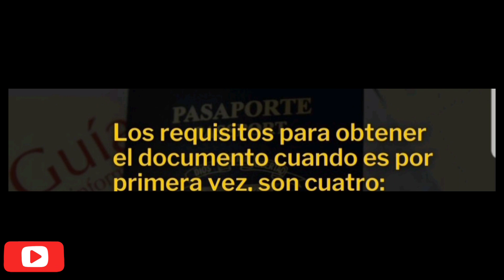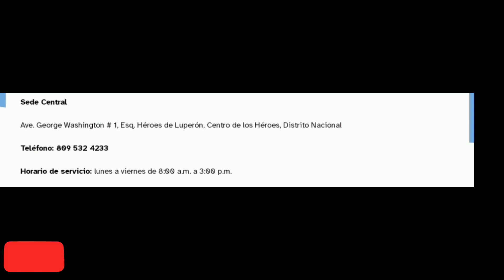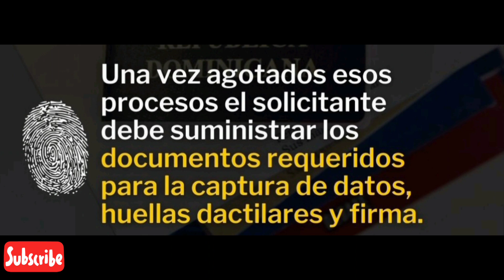COMO sacar el pasaporte dominicano por primera vez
COMO OBTENER el pasaporte dominicano por primera vez en este 2023 en la dirección general de pasaporte